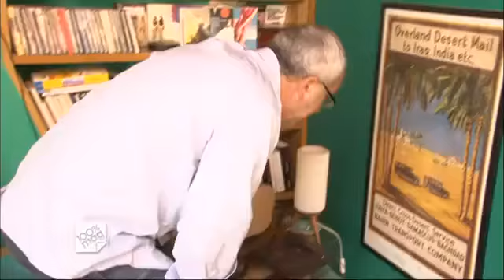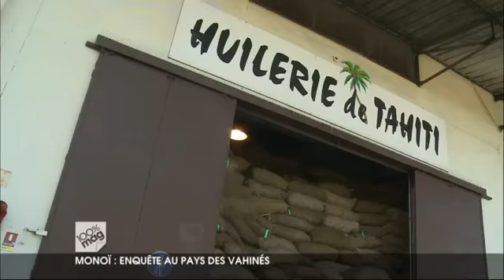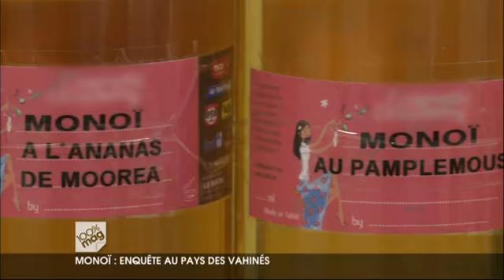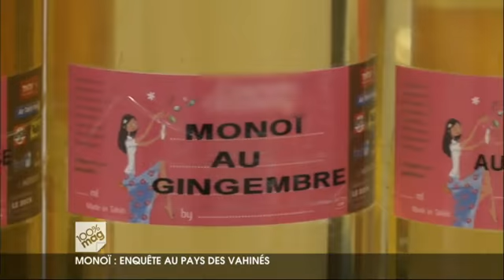100% Mag M6 Reportage Enquête au Pays des Vahine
Sujet diffusé le 29 juin 2012 sur M6 dans une émission 100% Mag
Réalisation Tetemba Production